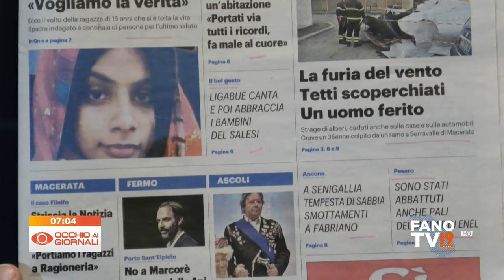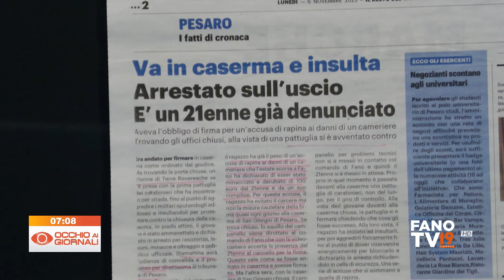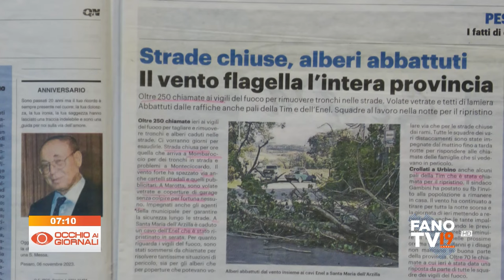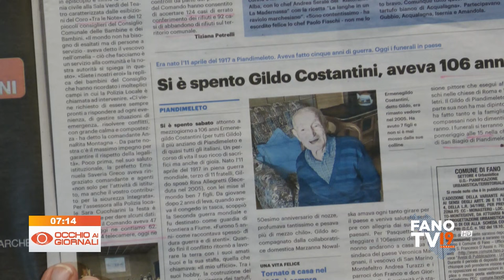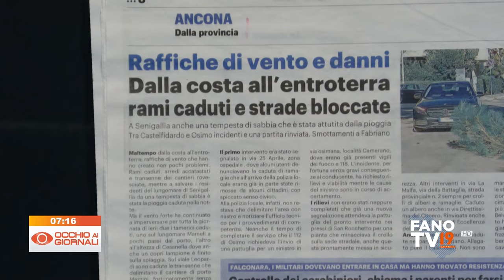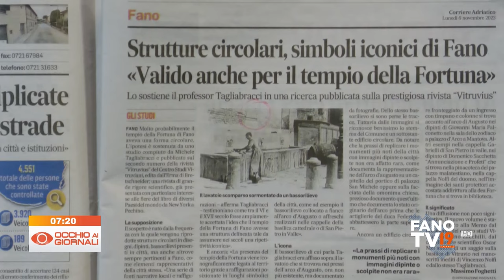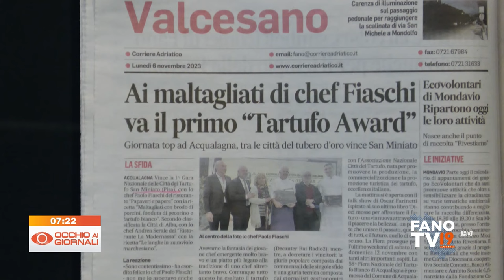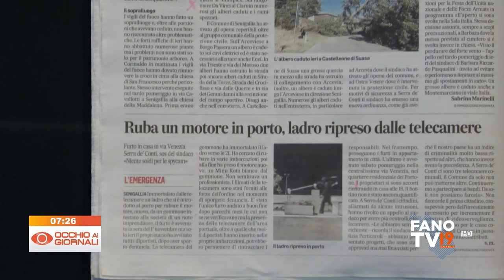Occhio ai Giornali 6 novembre 2023